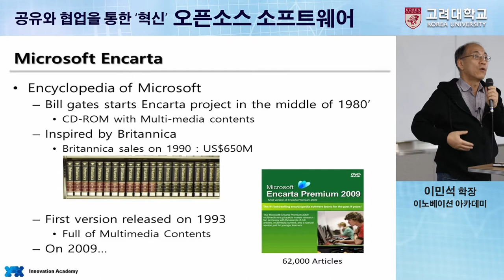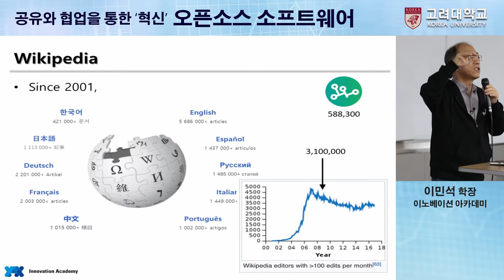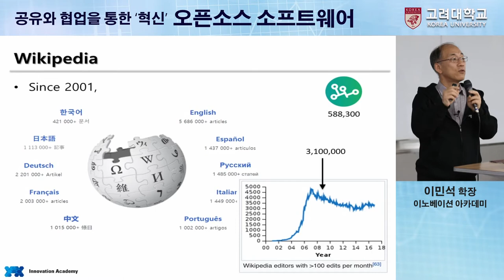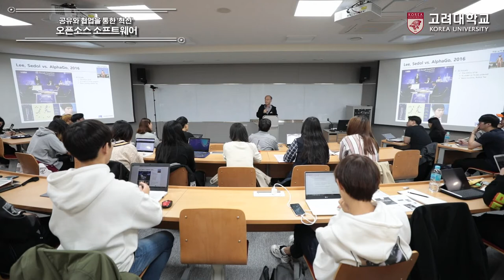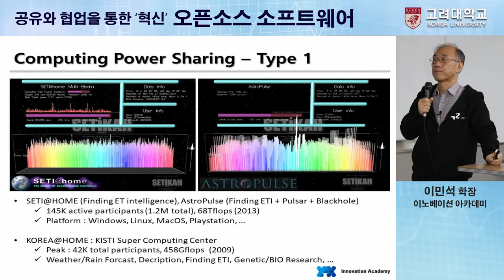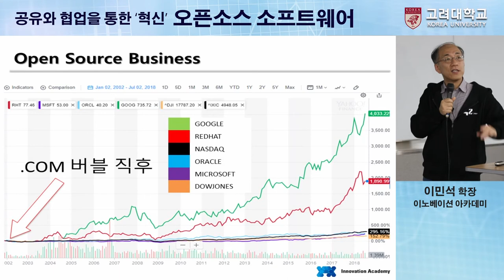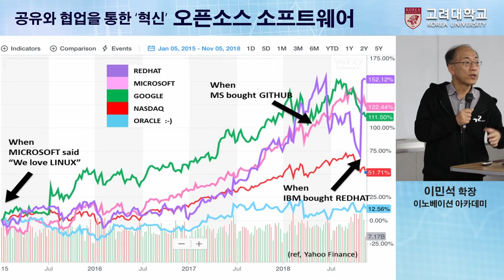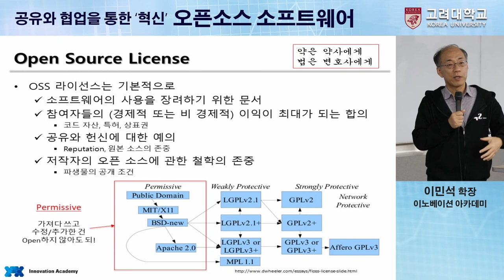[고려대학교 Korea University] 공유와 협업을 통한 '혁신' 오픈소스 소프트웨어 (1부)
공유와 협업을 통한 '혁신' 오픈소스 소프트웨어 (1부)

이민석 학장 (이노베이션 아카데미)

주최 : 고려대학교 정보대학

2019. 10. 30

고려대학교 애기능생활관 302호